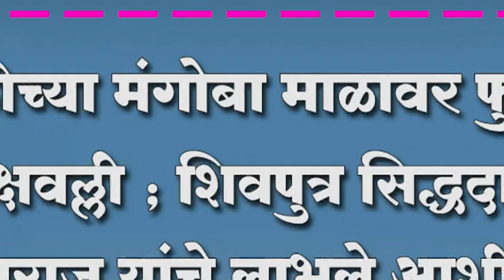कोथळीच्या मंगोबा माळावर फुलतेय वृक्षवल्ली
कोथळीच्या मंगोबा माळावर फुलतेय वृक्षवल्ली ; शिवपुत्र सिद्धदास महाराज यांचे लाभले आशीर्वाद